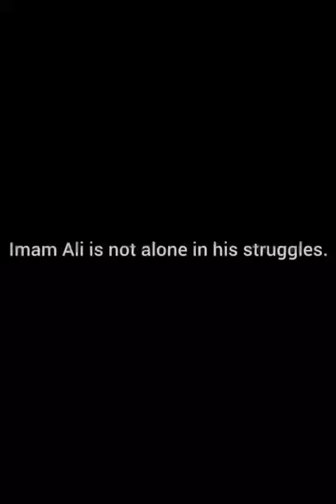Ya ALLAH Pakistani awam ki madad frma or rehem kr ameen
Video from Ryan Johar